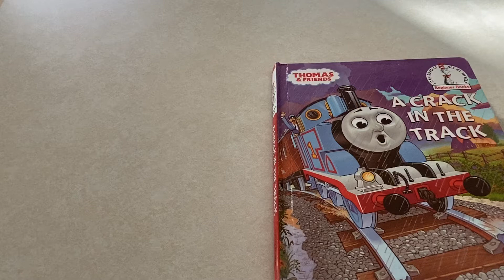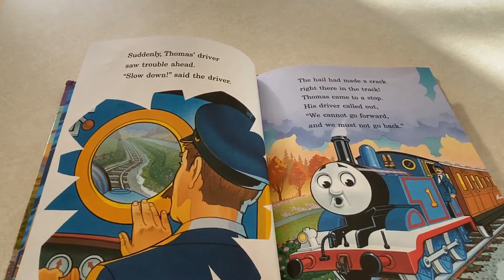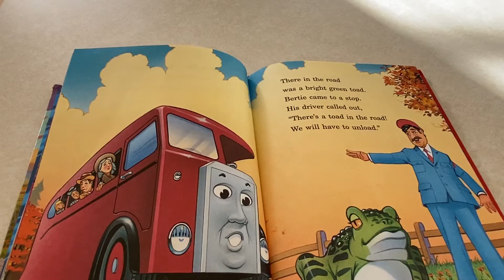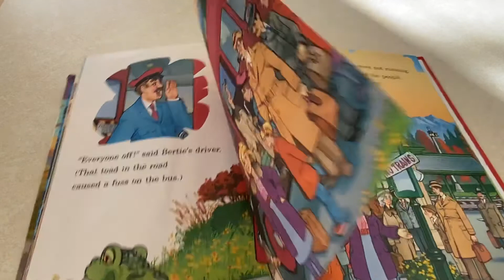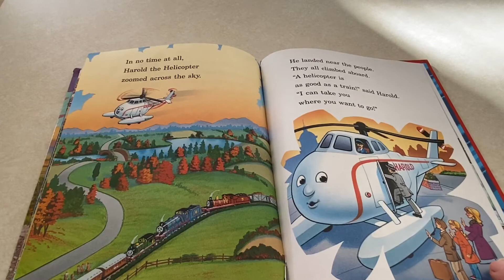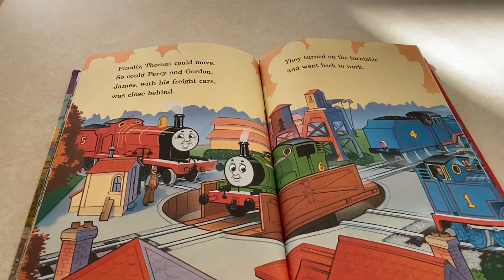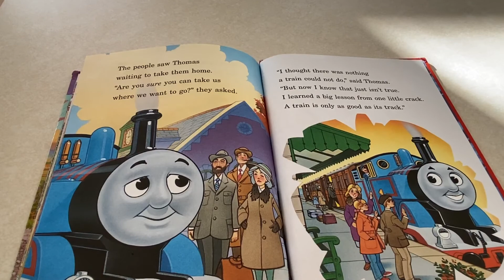Thomas and Friends- A Crack in the Track